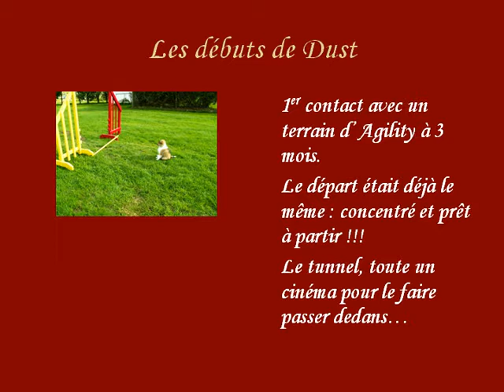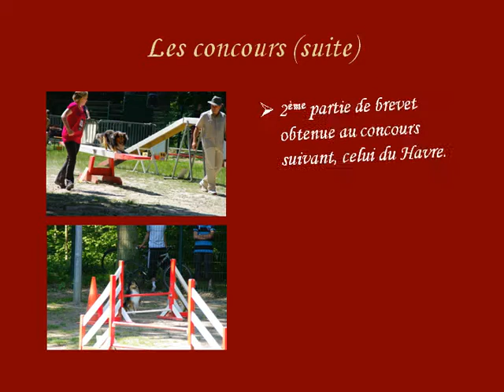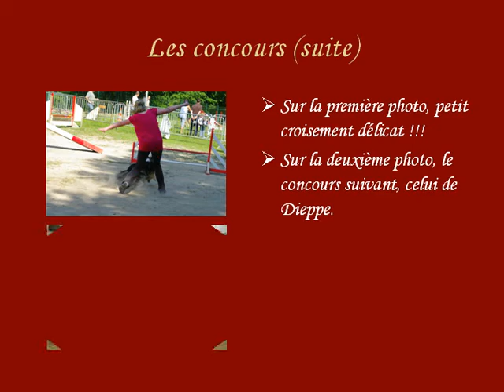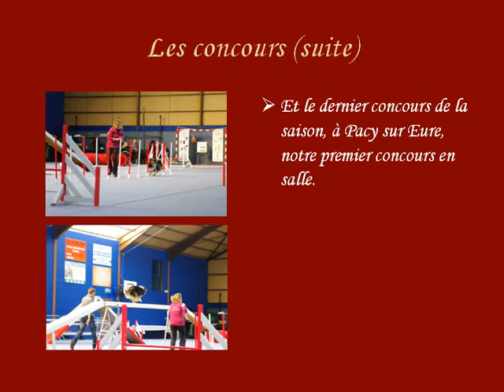Dust in the Wind du Cèdre Enchanté et l'agility .mp4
Dust in the Wind du Cèdre Enchanté en agility de 3 mois à 2 ans et demi !!!